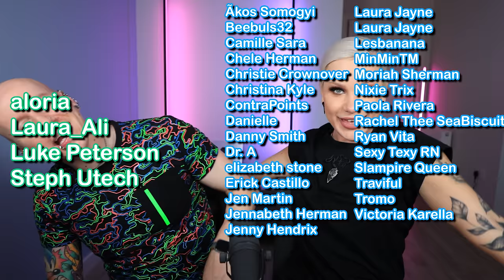The Cultural Appropriation in Changing Rooms. (Home Renovation TV show) | Luxeria & Roly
Well we are here again, the early 2000s home makeover and house renovation show CHANGING ROOMS! Today we see battleship grey and cultural appropriation in the name of house redecoration. Laurence is shaking, Carol Smiley is crying and there is a whole lot of drama. Is it purple or grey!?

And also now available on TEESPRING!